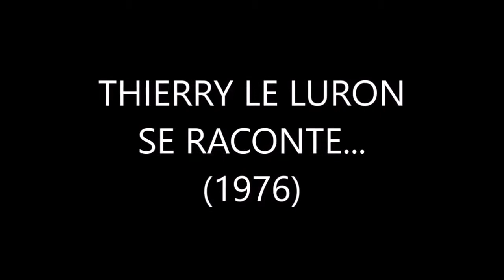Thierry LE LURON se raconte 1976